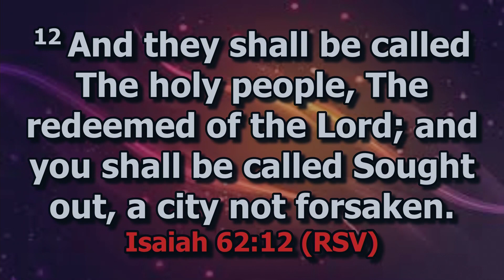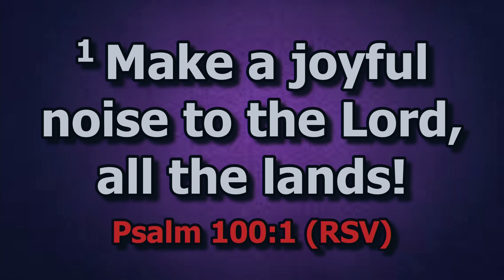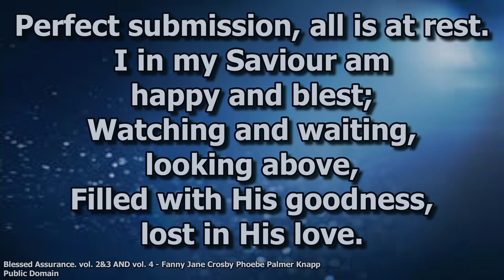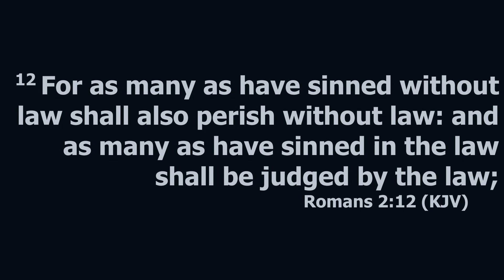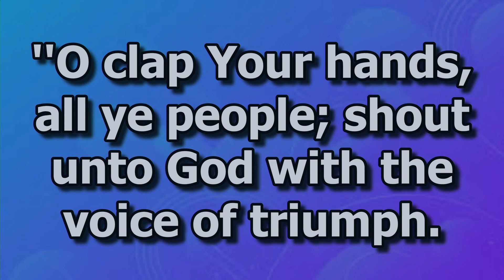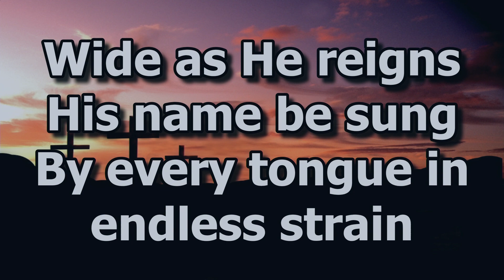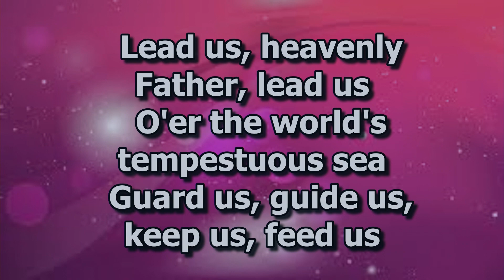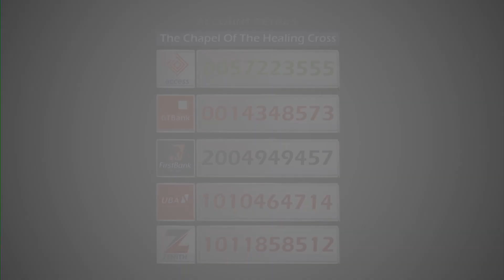Prayer and Praise Service - 27th Dec. 2020